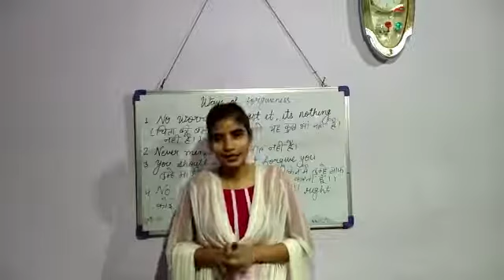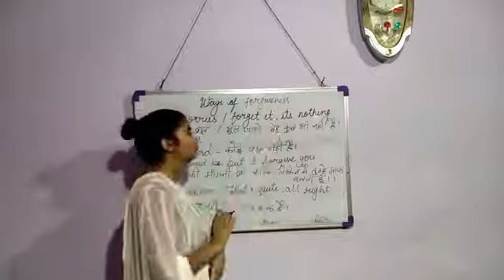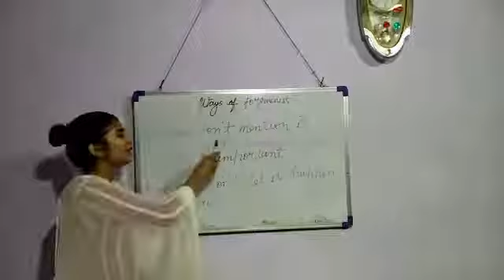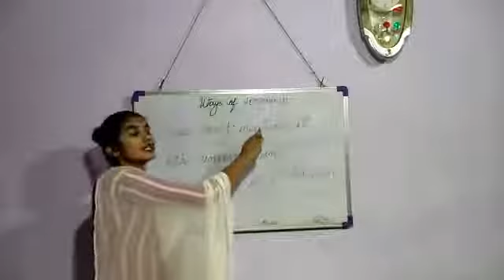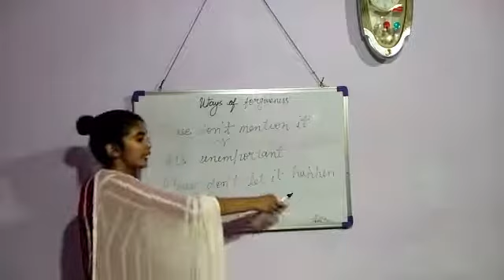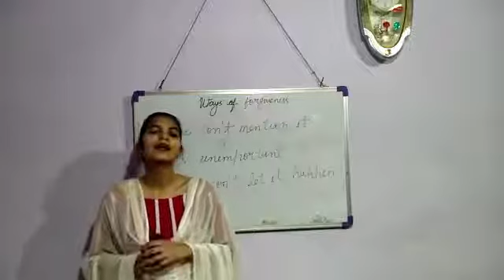ways to respond to an apology besides its ok, how to reply to sorry, Vleran english spoken classes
Hello guys ab English se ghbraye nhi Because Vlearn English spoken classes channel se aap English bilkul easy or hindi language me seekh skte . Here you can learn trendy and new words and sentences.How to create your own sentences in English. Grammar basics in hindi. How can u deal with people in different situation.
from this video you can learn that how can respond to an apology . this video is very useful for english spoken learner biggners.
and please convince to everyone to watch this video. that's why everybody can improve their knowledge.
you know guyz, every person want that
everybody think that when the day will come in their life when they will also speak in english.
So now that day is not far away, just stay with us constantly.
So soon you will speak english.
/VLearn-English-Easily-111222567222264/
/channel/UCYOrCdRT6s6bba__749tZgg
How can we say sorry in different ways in english.

If you have any querry then you can contect us

Thankyou